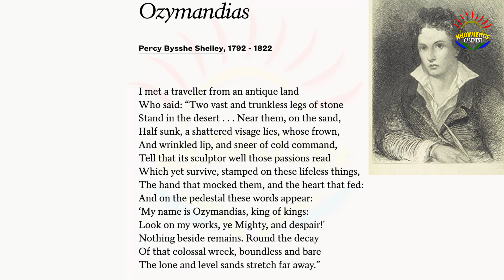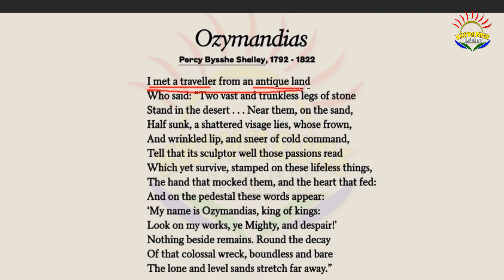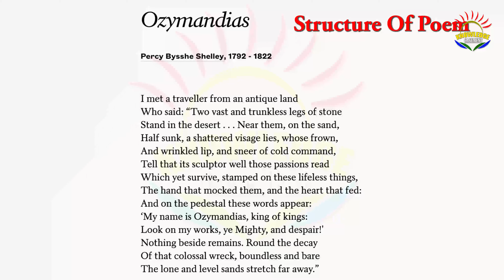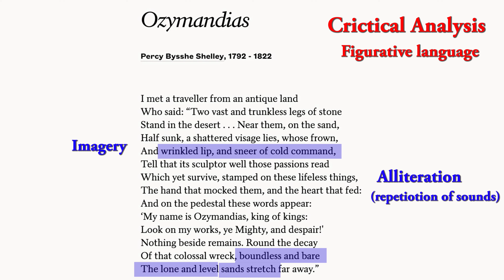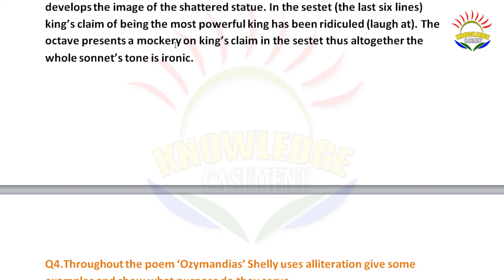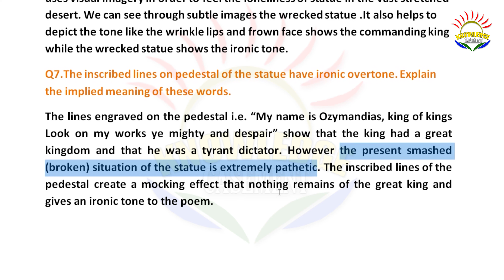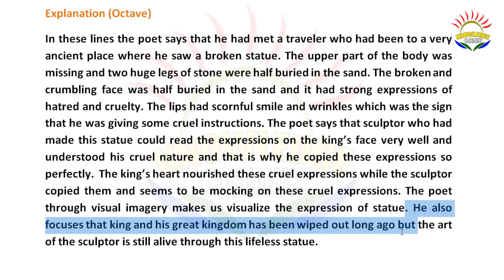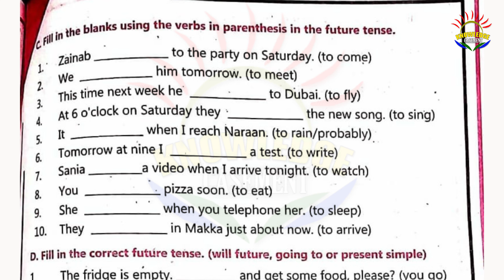Ozymandias By Percy Bysshe Shelley | Critical Analysis | Paraphrase | Explanation | Class 11 | kpk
In Ozymandias, The speaker describes a meeting with someone who has traveled to a place where ancient civilizations once existed. We know from the title that he’s talking about Egypt. The traveler told the speaker a story about an old, fragmented statue in the middle of the desert. The statue is broken apart, but you can still make out the face of a person. The face looks stern and powerful, like a ruler. The sculptor did a good job at expressing the ruler’s personality. The ruler was a wicked guy, but he took care of his people.

On the pedestal near the face, the traveler reads an inscription in which the ruler Ozymandias tells anyone who might happen to pass by, basically, “Look around and see how awesome I am!” But there is no other evidence of his awesomeness in the vicinity of his giant, broken statue. There is just a lot of sand, as far as the eye can see. The traveler ends his story.